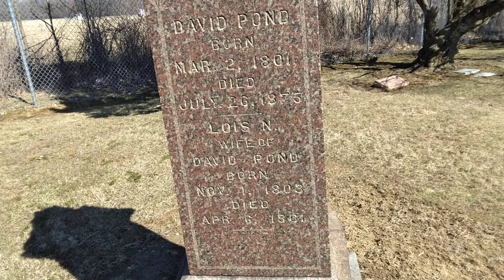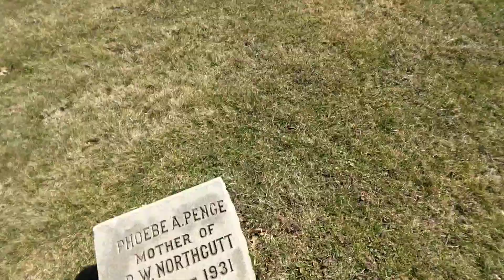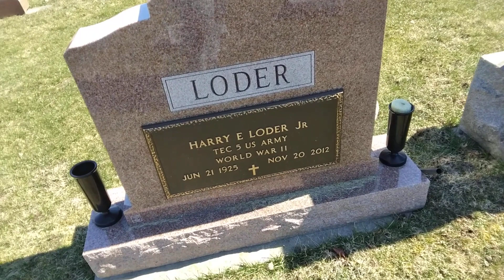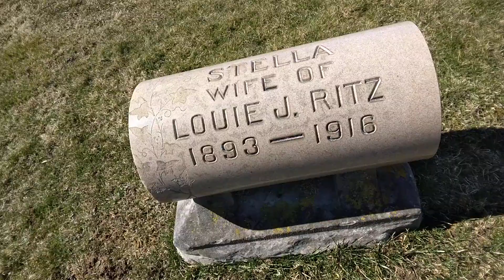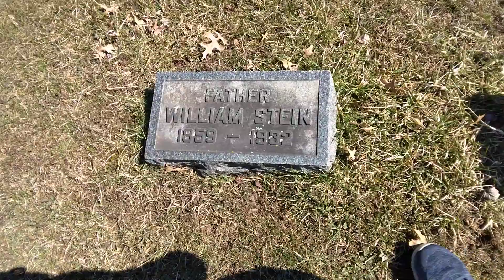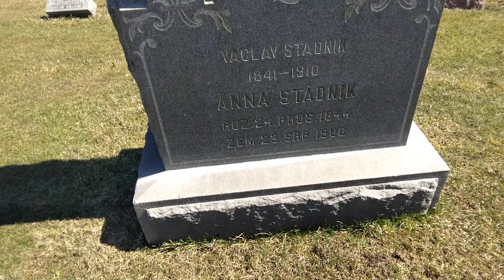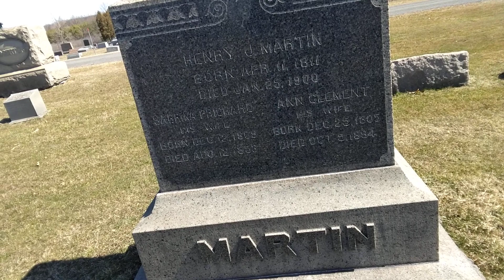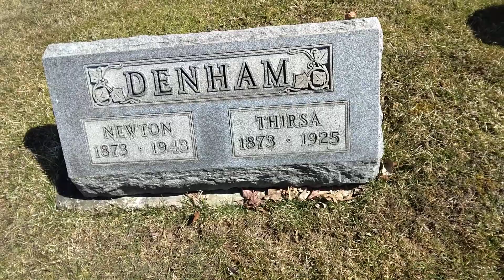North Royalton# 4 reading stones and checking out more of cemetery hope u are enjoying the video's.